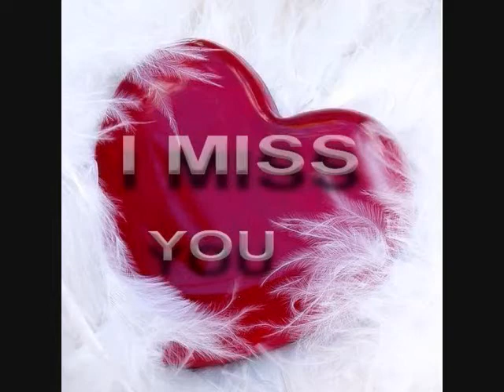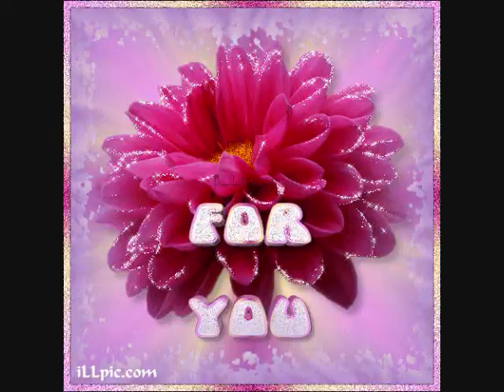Nang Ka Ta!Lai Hla